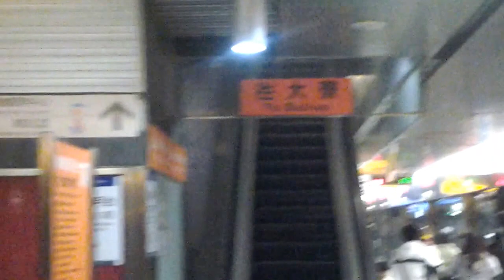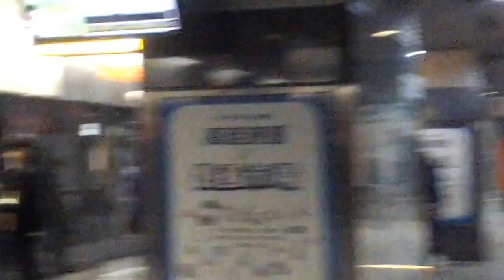高雄捷運美麗島站 紅線轉乘橘線(往大寮方向)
(Kaohsiung MRT)Transfer from Red Line to Orange Line(To Daliao) in Formosa Boulevard Station
高雄捷運(地下鉄)美麗島駅  紅線から橘線に乗り換え(大寮行き)